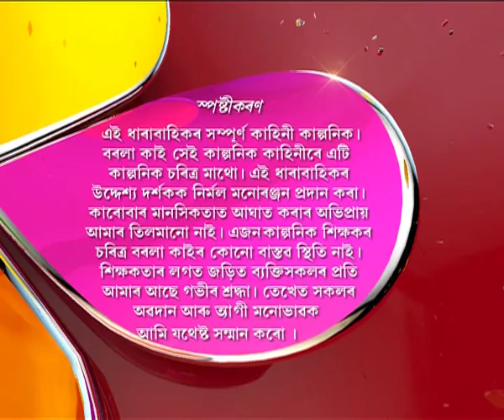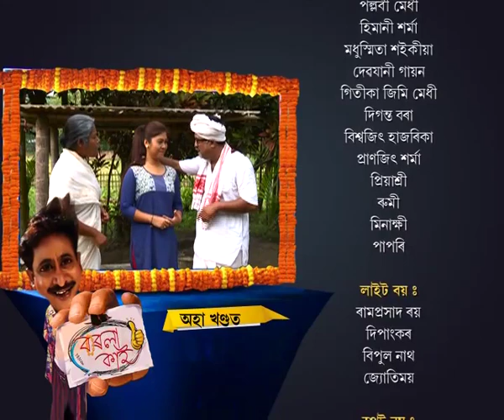Borola Kai | 13th June | Full Episode No 360